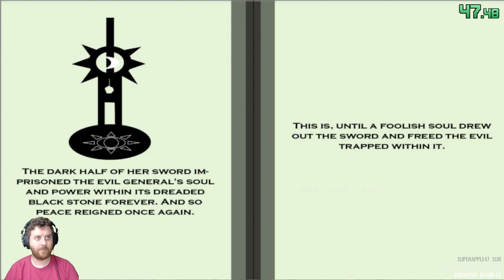Sword of the Black Stone (3:19)